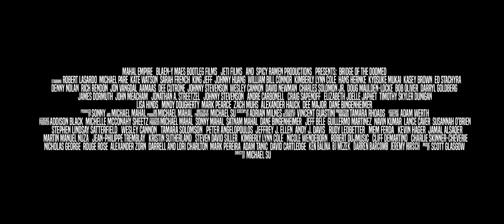Bridge of The Doomed (2022) Official Trailer